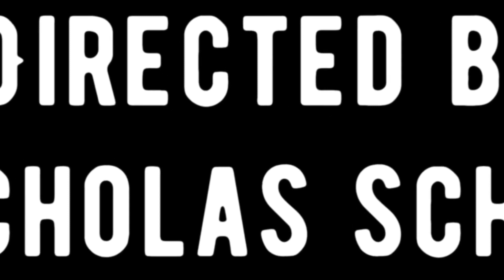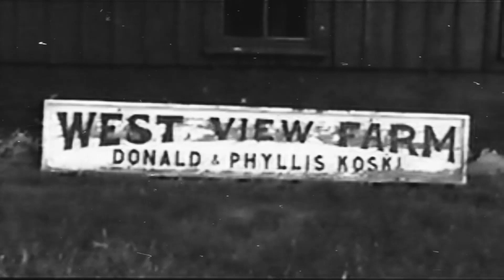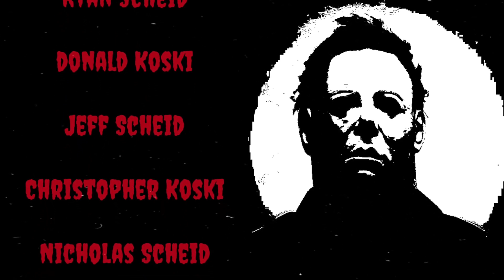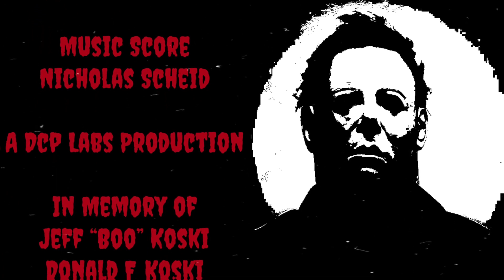Farewell to Fairview Farm - The Jezz Collector's Edition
This video, originally recorded on VHS in 2001, has become a family classic and must see around Halloween. This "soft horror" (no bloodshed) film has been digitally remastered by DCP Labs in 2023, including the soundtrack, with additional effects and video edits by Jezz Studios, Inc. Rated PG. Thanks!